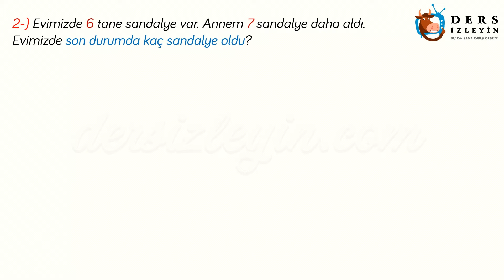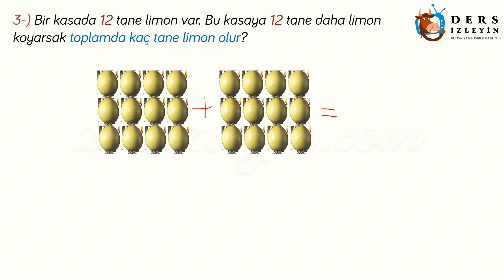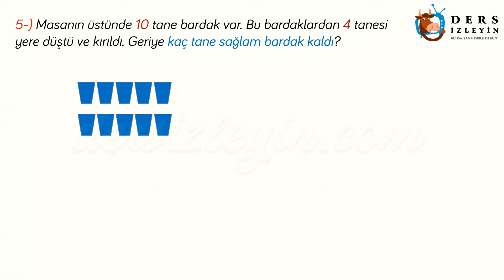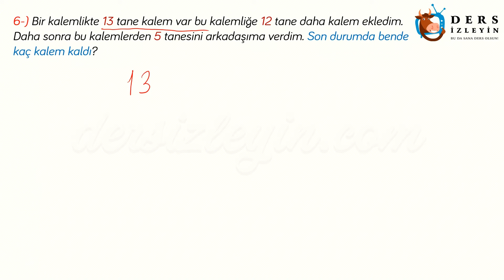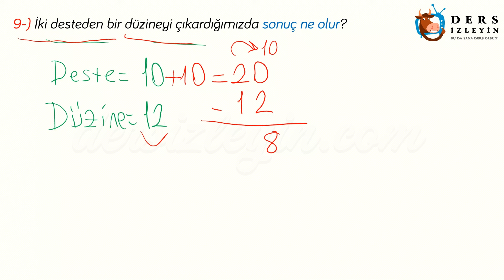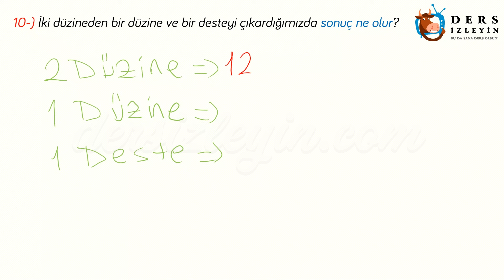TOPLAMA VE ÇIKARMA İŞLEMİ PROBLEMLERİ / ÖĞRETİCİ SORULAR - 1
ilkokul 2.sınıflar için hazırlanan bu videomuzda Toplama ve Çıkarma İşlemi Problemleri konusuyla ilgili Öğretici Sorular çözülecektir. Videoyu izleyerek konuyu öğrenebilir ya da bilginizi pekiştirebilirsiniz. İyi seyirler ve iyi dersler.